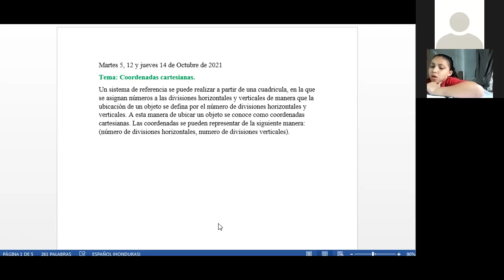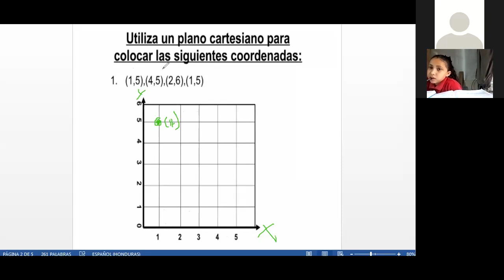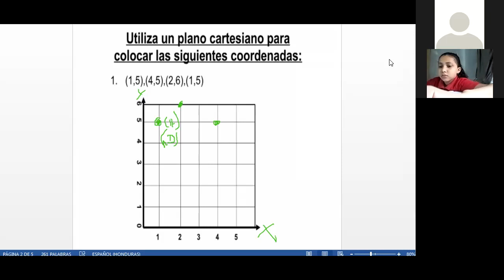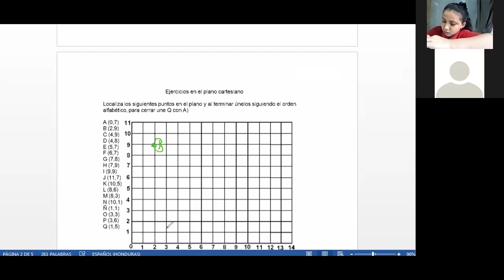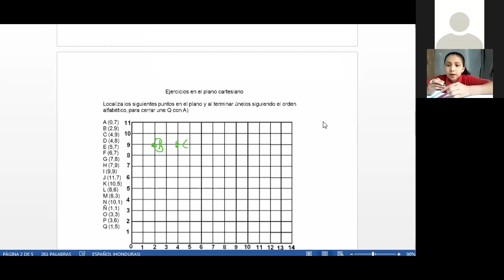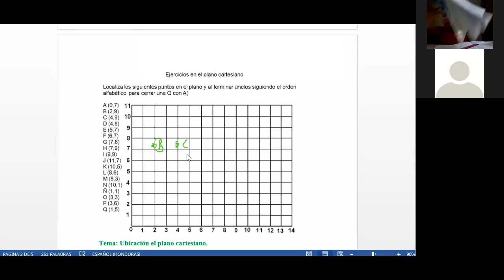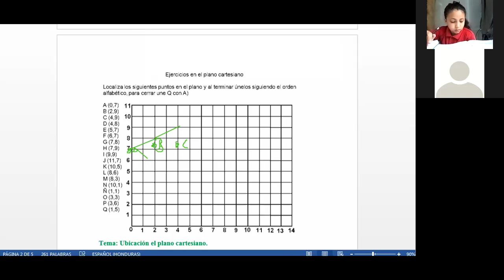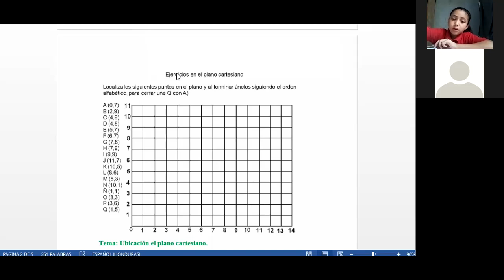MATEMATICAS COORDENADAS CARTESIANAS CUARTO GRADO LUNES 11 DE OCTUBRE